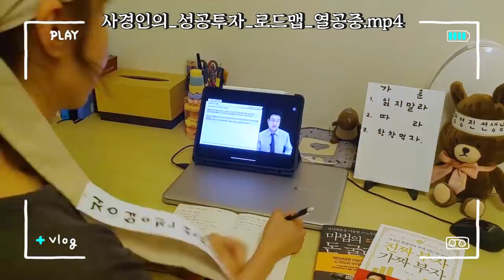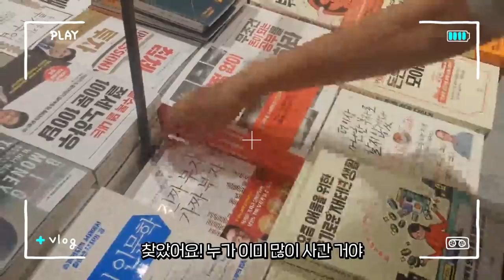주린이여, 운빨에 속아 우쭐대지말지어다 [마포현인 정선생의 구해줘 주린이 7화]